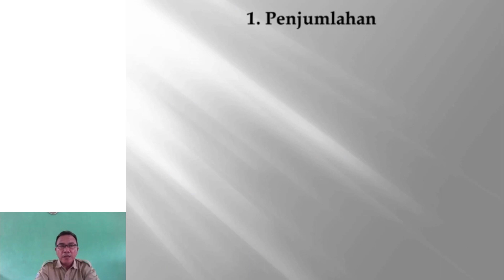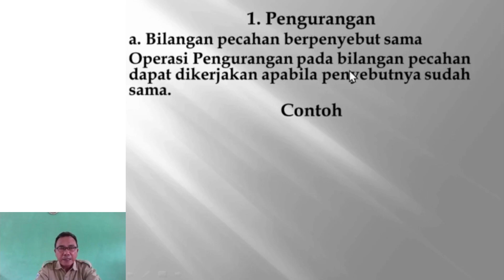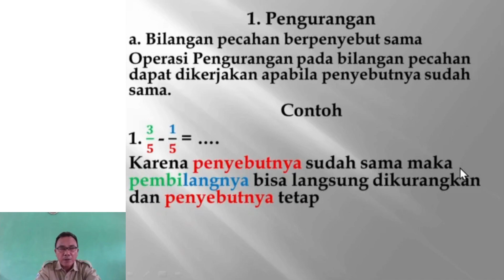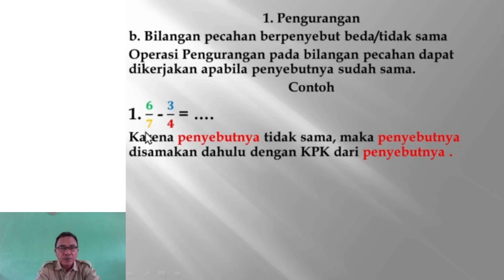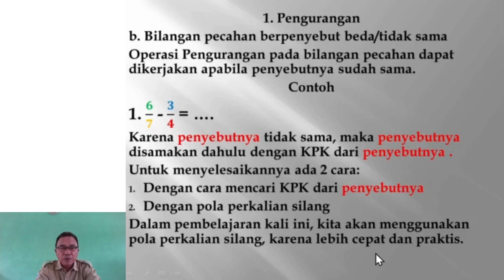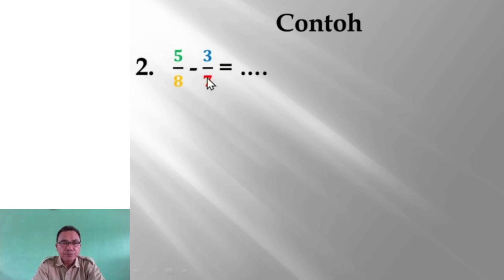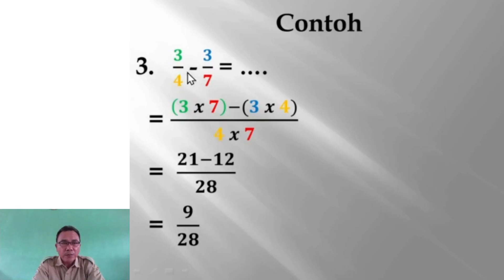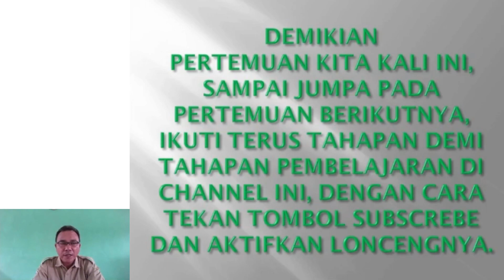Penjumlahan & Pengurangan Bilangan Pecahan Biasa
Penjumlahan dan Pengurangan Bilangan Pecahan Biasa

Di video ini dijelaskan tentang cara mudah menyelesaikan operasi hitung Penjumlahan dan Pengurangan pada bilangan Pecahan biasa.